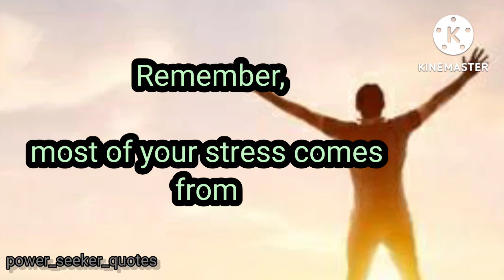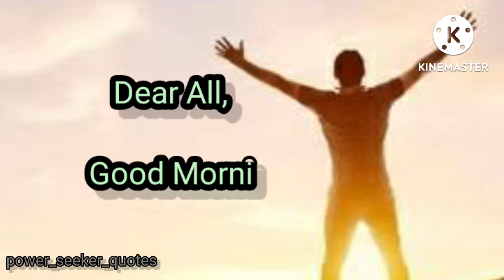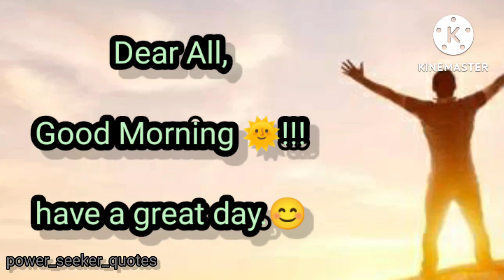Morning Motivation Quotes | 21Jul2022 || Dear all Have a good day, Good morning quotes, morning​